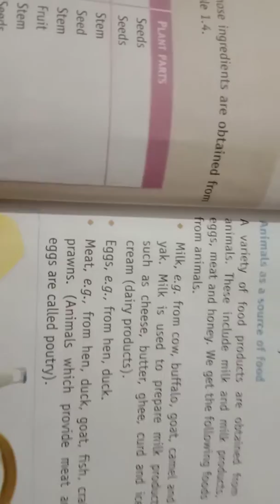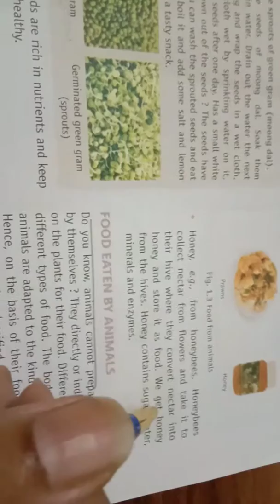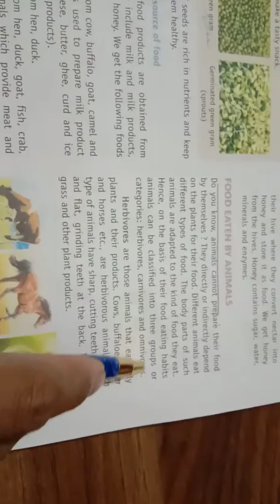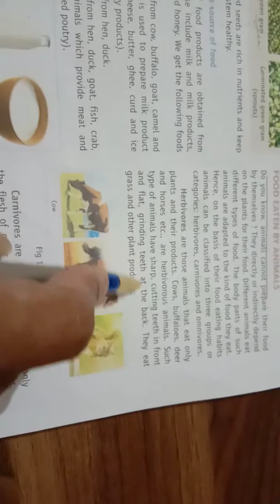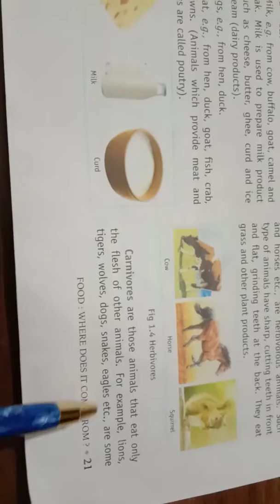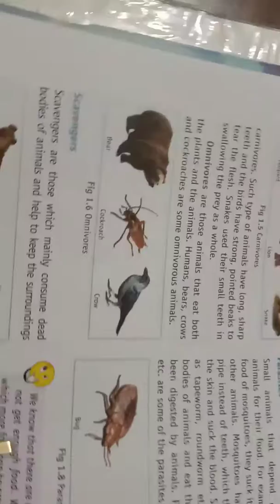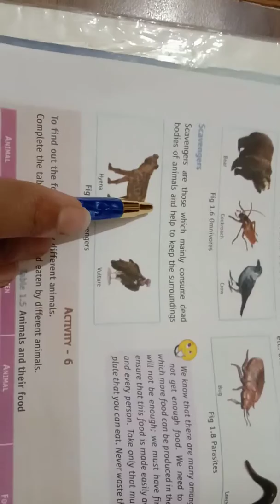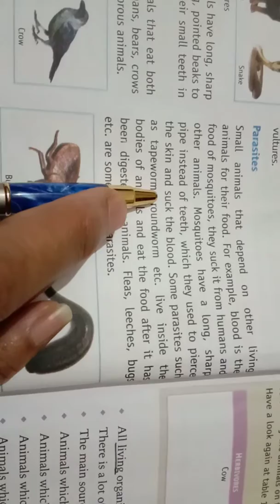Subject science chapter 1#revision#class6